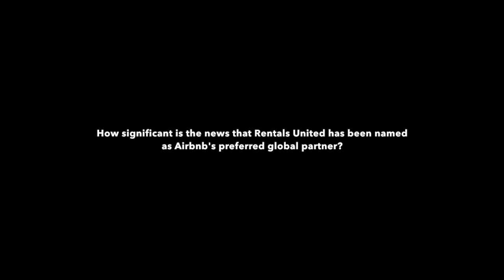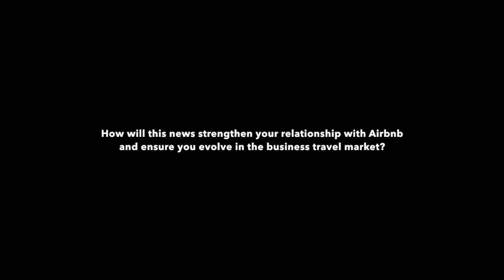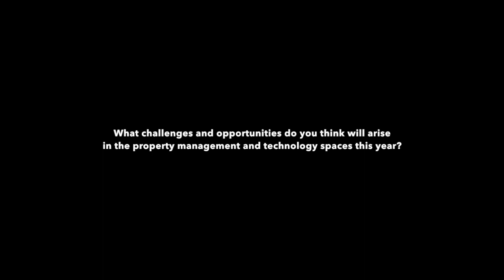Travel Tech Europe interview: Emil Majkowski, Rentals United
ShortTermRentalz speaks to Rentals United CIO and co-founder, Emil Majkowski, about the company being named as a preferred global partner of Airbnb and the rise of instant bookings in the vacation rental market.